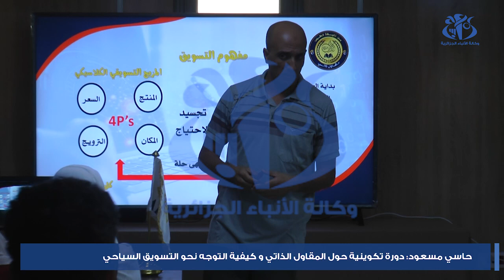ورقلة : دورة تكوينية حول المقاول الذاتي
ورقلة: (واج)- نظمت المصالح العمومية المحلية لولاية ورقلة دورة تكوينية حول المقاول الذاتي و كيفية التوجه نحوالتسويق السياحي